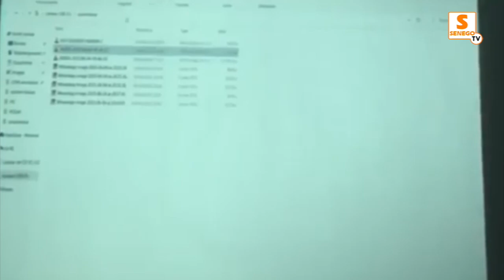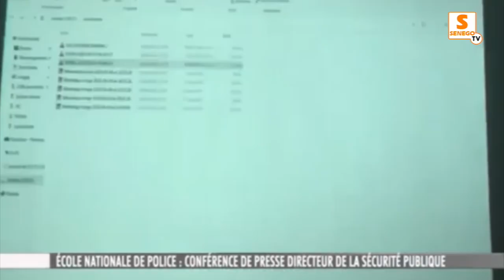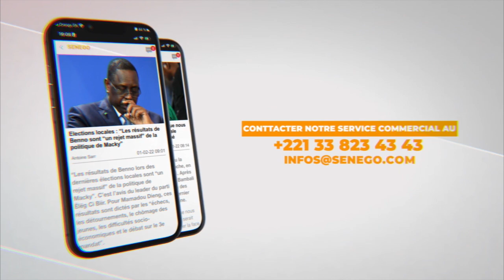Utilisation d'armes à feu : Quand Aïssata T. Sall enfonce les forces de sécurité